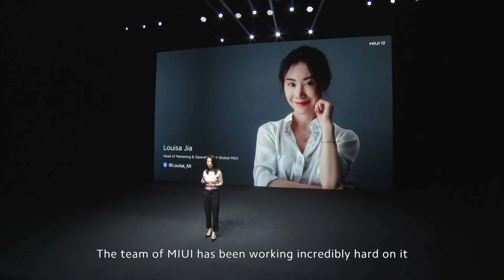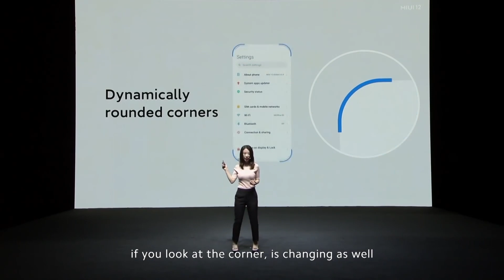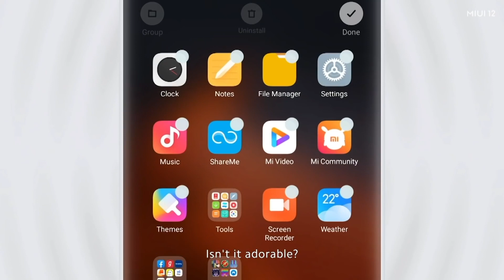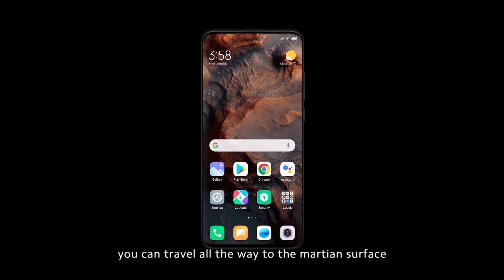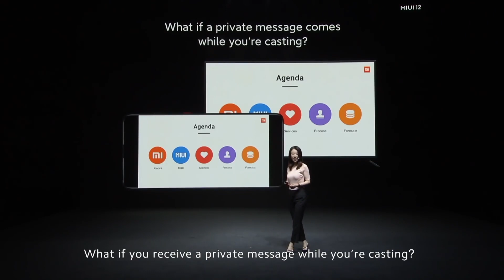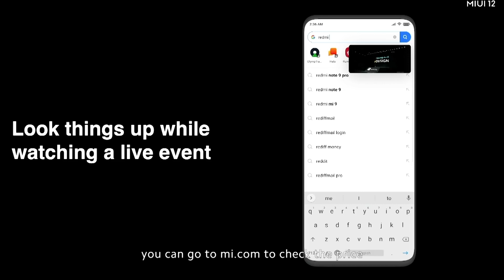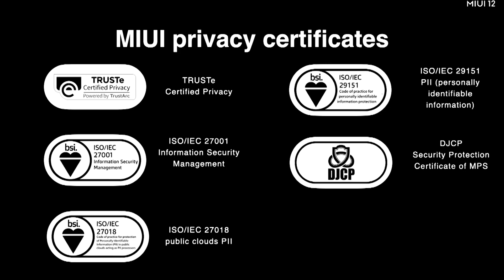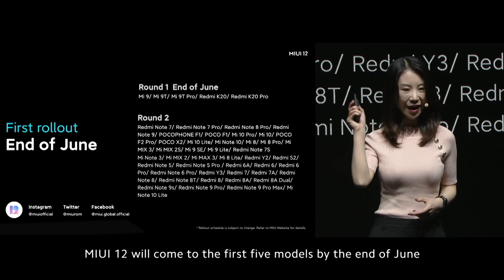Watch the Xiaomi MIUI 12 Global Launch Event - RECAP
Xiaomi introduces the MIUI 12 for Android phones. Watch a recap of the global event launch right here.